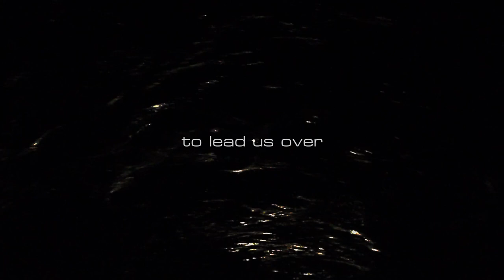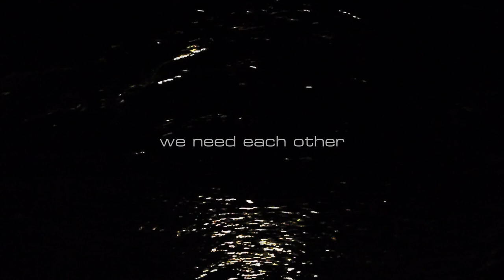We Need A Mother (Lyrics video)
Music and lyrics by Ane Brun
Vocals: Ane Brun
Backing vocals: Ane Brun, Sara Parkman
Percussion: Per Eklund
Drums: Ola Winkler, Anna Lund
Synths: Samuel Starck, Johan Lindström, Martin Hederos, Per Eklund
Programming: Per Eklund
Piano: Martin Hederos
Violin: Martin Hederos

Recorded at Atlantis Studion by Anton Sundell and Janne Hansson
Vocals recorded at Balloon Ranger Studios by Ane Brun
Additional recordings at Studio Bruket by Anton Sundell
Mixed at Ingrid Studios by Anton Sundell
Mastered at Cosmos Mastering by Hoffe Stannow

Produced by Ane Brun, Per Eklund, Anton Sundell, Martin Hederos
Published by Ane Brun Publishing / Sony ATV Music Publishing
Label: Balloon Ranger Recordings.

We need a mother

I feel rage
because of what I see
It’s breaking down my illusions of humanity

we must align
our polarising minds
I am offended by a lack of human decency

we need a father
we need a Moses to separate the waters

we need our sisters
we need our brothers
we need each other
to lead us over

we can dig deeper
until the truth unfolds
there’s so many tunnels so many holes

and it sure is
very challenging
to keep believing
when your faith is turning into rage

so we create
our own life fantasy
we feel entitled
to be the ones who gets it all for free

how do we move from this
have we even got the tools for this
does it help to pretend
to fake incomprehension

we can trick the system
to keep the frontlines distant
is disillusionment
the final segment of our brilliance

how do we turn
from this dead end
will we catch the rope
at the very last second